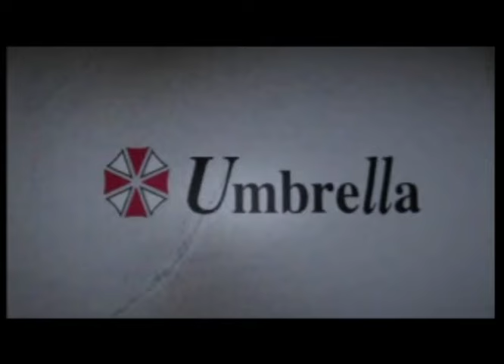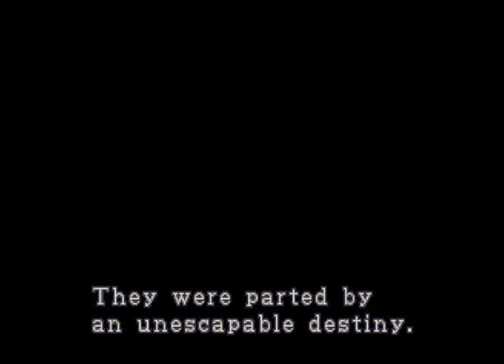Resident Evil 2 Mod Zombie PS1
Faça sua doação por PIX para ajudar o canal.

Chaves PIX :

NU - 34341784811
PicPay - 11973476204